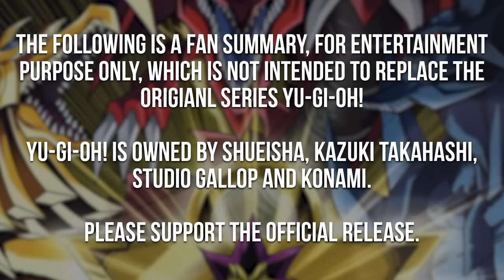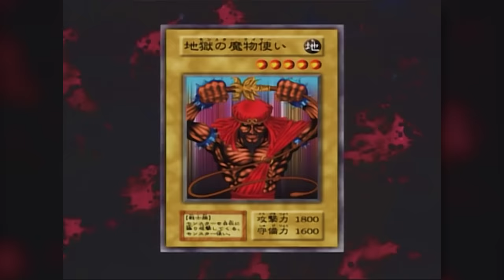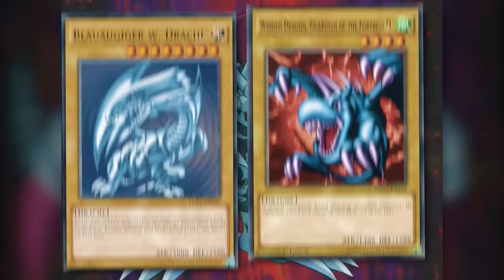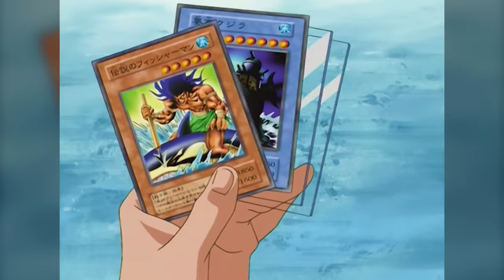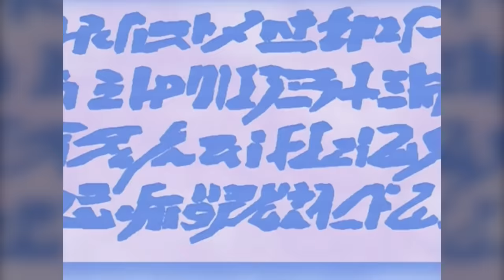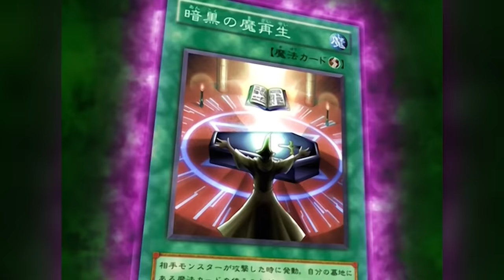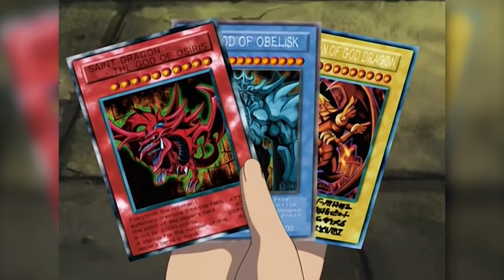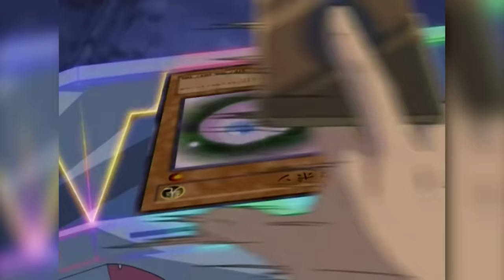YU-GI-OH! IN 145 MINUTEN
0:00 Intro
0:32 Yugi Muto VS Seto Kaiba
02:38 Reich der Duellanten Arc
25:33 Reich der Duellanten Arc Finale
33:30 Yugi Vs Pegasus
39:12 Die Ägyptischen Götterkarten
43:20 Battle City Arc
1:04:12 Yugi Vs Joey Wheeler
1:08:10 Battle City Viertelfinale: Yugi Vs Bakura
1:11 54 Battle City Viertelfinale: Joey Vs Marik/Odion
1:15:57 Battle City Viertelfinale: Marik Ishtar Vs Mai Valentine
1:19:20 Battle City Viertelfinale: Seto Kaiba Vs Ishizu Ishtar
1:21:48 Bakura Vs Marik
1:23:18 Trading Card Game Online Arc (Filler Arc)
1:27:09 Battle City Halbfinale: Joey Wheeler Vs Marik Ishtar
1:32:53 Battle City Halbfinale: Yugi Muto VS Seto Kaiba
1:40:41 Battle City Finale: Yami Yugi Vs Yami Marik
1:47:16 Siegel von Oricalcos Arc
2:01:07 Letzter Kampf in Ägypten
2:17:45 Das Letzte Duel: Yugi Muto Vs Yami "Atem" Yugi
2:24:38 Outro

⛔️WICHTIG⛔️